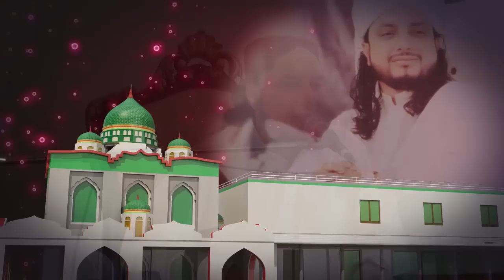20- Altaf Hussain got cured from heart, diabetes and kidney disease without medical tratement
M. Altaaf Hussain shares with us about his diabetes disease while working in foreign country. He came back to Pakistan and he found that he got diabetes and kidney problem too alongwith this disease. He went to AFIC Rawalpindi and got treatment but disease could not be treated properly. He came to Darbar-e-Aliyah, Balawara Shareef and got airblow from his holiness Sahibzada Haq Khatteb Hussain and Alhamdulillah, he is living happily without these diseases.